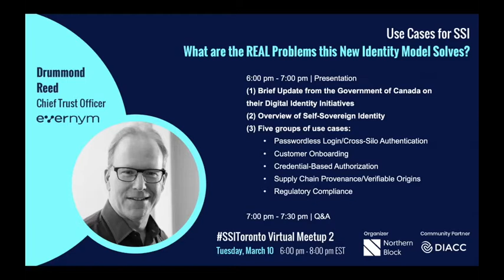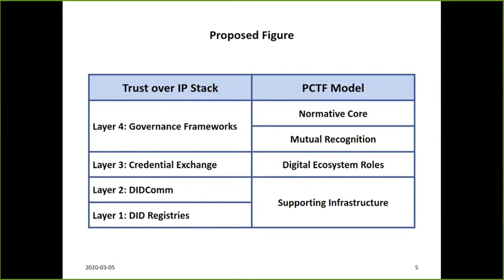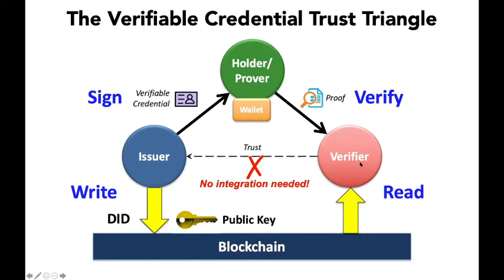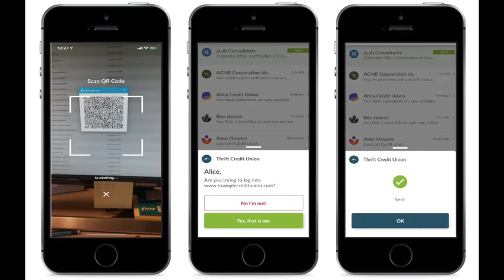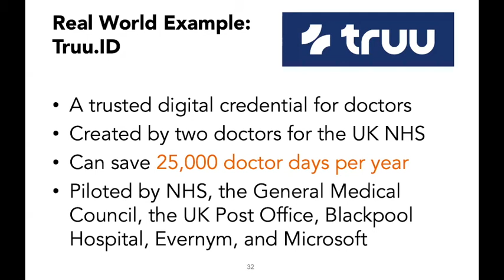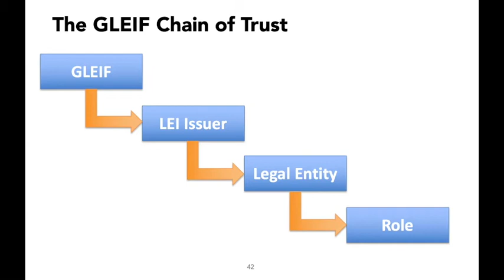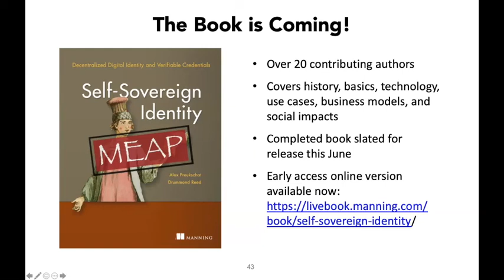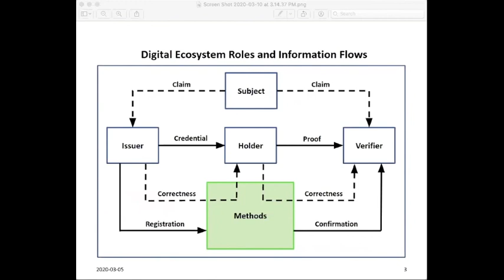SSI Toronto #1 - What are the REAL Problems this New Identity Model Solves?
We’re honoured to have Tim Bouma from Treasury Board Secretariat, and Drummond Reed, Chief Trust Officer at Evernym, giving a presentation at our first SSIToronto virtual event.

Drummond is a true visionary and thought leader in the SSI space. He takes us through a deep dive into the REAL PROBLEMS self-sovereign identity can solve.

Northern Block founded SSIToronto to form a community of sharing and learning around Self-Sovereign Identity.
To join SSIToronto group, please visit: @vereign-Identity-Toronto-Meetup-Group/
Interested in getting involved as a speaker or partner for SSIToronto?